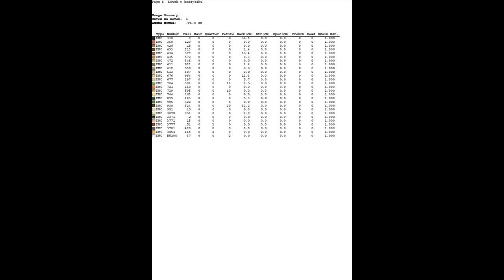Kitty in a Basket/ Large Cross Stitch Patterns Free PDF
Download Large Cross Stitch Patterns Free PDF for Kitty in a Basket